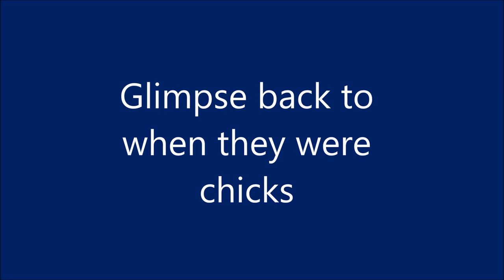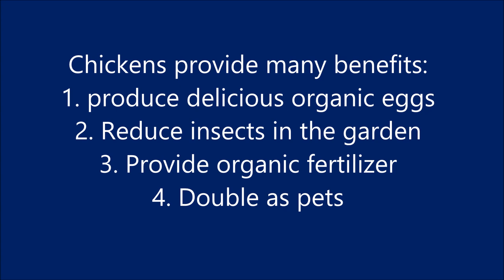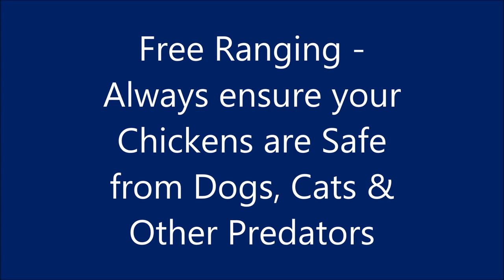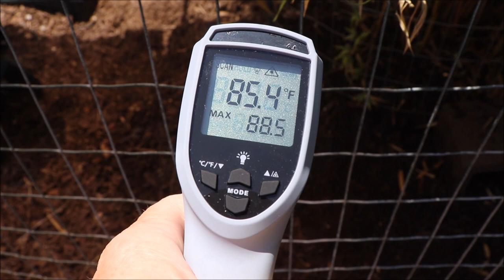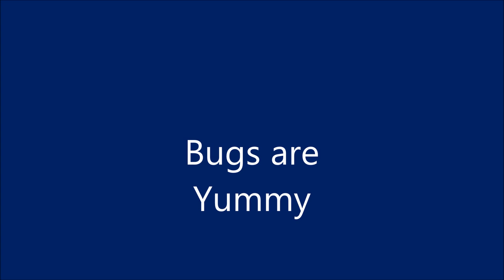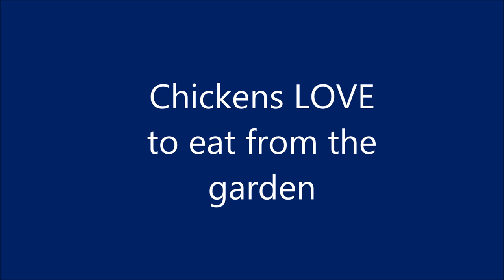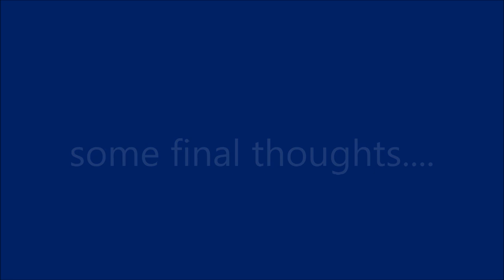Adding Chickens to the Home Garden - Desert Climate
I added two chickens to my life and Arizona garden 8 months ago. This video walks through the benefits, some of the aspects of care in our climate and potential challenges with free ranging chickens in a backyard garden situation.

My chickens Francesca and Katherine are Black Sex Links which is a cross between two heritage breeds - Barred Rocks and Rhode Island Reds.

3-Speed Portable Outdoor Cooling Misting Fan